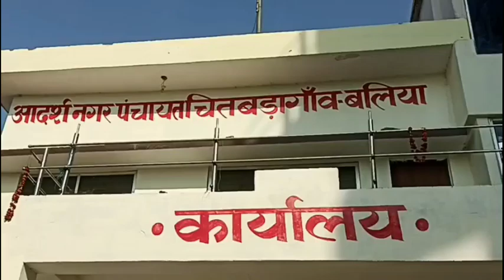नगर पंचायत कार्यालय चितबड़ागांव में तालाबंदी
Ballia breakink -

Slug - नगर पंचायत कार्यालय चितबड़ागांव में तालाबंदी पर चेयरमैन अमरजीत का बड़ा बयान -

आनंद मोहन मिश्रा ब्यूरो चीफ बलिया

Location - बलिया, यूपी
Date - 10/02/2024

Anchor - उत्तर प्रदेश के बलिया में नगर पंचायत चितबड़ागांव कार्यलय में लगभग एक सप्ताह से सभासदो ने EO के ऊपर भ्रष्टाचार का आरोप सिद्ध होने के बावजूद कार्यवाही नही होने से आक्रोशित सभासदों ने नगर पंचायत कार्यालय में ताला बंदी कर धरना पर बैठे है। इस प्रकरण को लेकर चेयरमैन अमरजीत सिंह ने आज बड़ा देते हुए बताया कि चुनाव से पहले  कराए गए कार्य का त्रिस्तरीय टीम गठित कर जांच किया गया। जांच में EO दोषसिद्ध पाए गए हैं। इस मामले में EO के ऊपर कार्यवाही को लेकर सभासद धरना पर बैठे हैं। मगर कोई उच्च अधिकारी पूछने नहीं पहुँचे जिससे आहत होकर धरना पर हैं। वहीं चैयरमेन अमरजीत सिंह ने पत्र भेजकर कार्यवाही की मांग किया हूँ। अगर EO दोषसिद्धि पाए गए हैं तो इनके ऊपर कार्यवाही हो। और बताया कि यहाँ के अधिकारी निष्पक्ष तरीके से जांच किया है। जांच में दोषी पाए है। शासन द्वारा इनके ऊपर कार्यवाई जरूर होगी।

Byte - अमरजीत सिंह,BJP, चेयरमैन,नगर पंचायत, चितबड़ागांव
Byte - राममोहन सिंह, सभासद , प्रदर्शन कर रहे